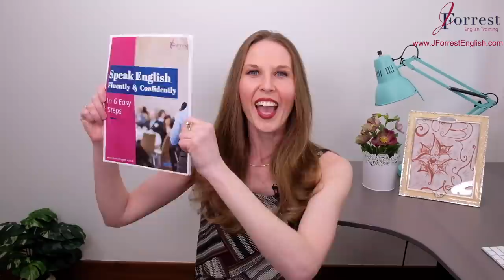Besides, Except, Apart - Learn English Vocabulary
In this video, learn how to use "Besides, Except, Apart" and improve your English vocabulary.

In this English vocabulary lesson, you'll learn the similarities and differences between "Besides, Except, Apart".

You'll review example sentences using "Besides, Except, Apart" so you can understand the different sentence structure and understand advanced English grammar.

At the end you'll get to practice using "Besides, Except, Apart" by forming your own sentences.

By the end of the lesson, you'll feel confident using "Besides, Except, Apart".